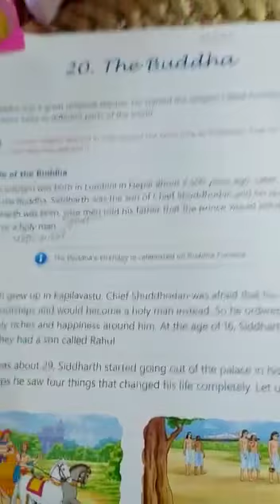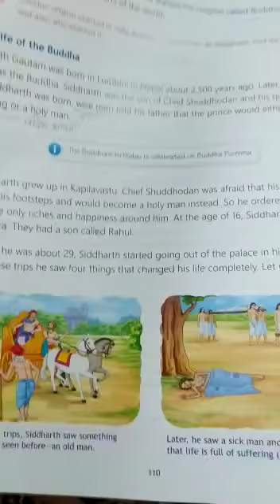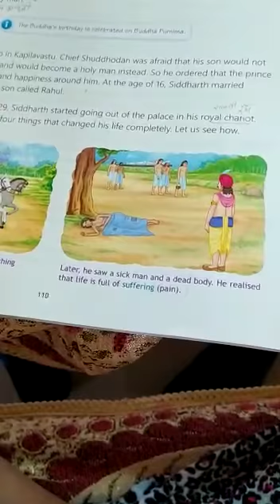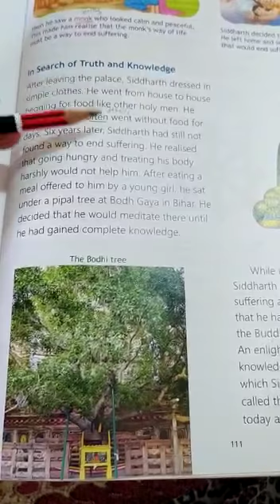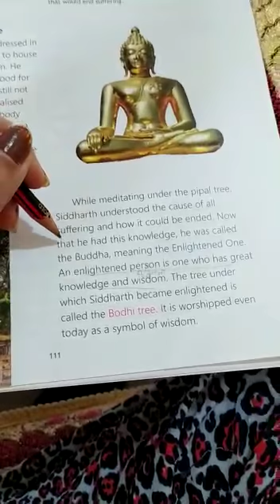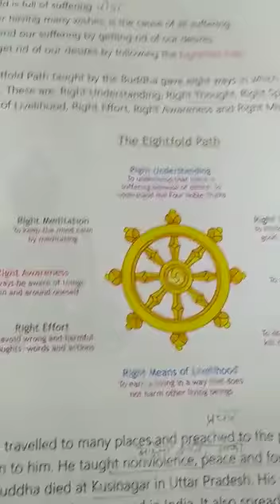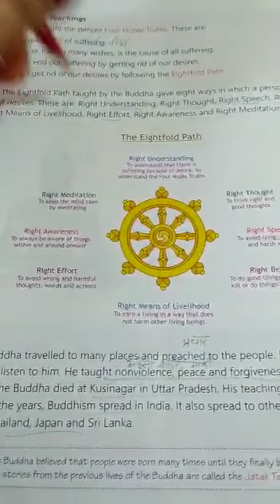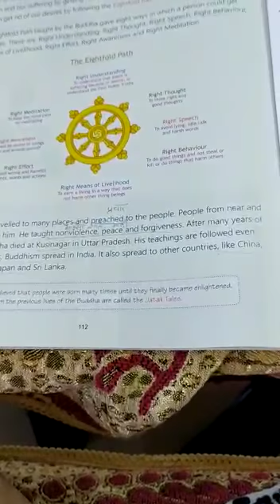12 August 2020